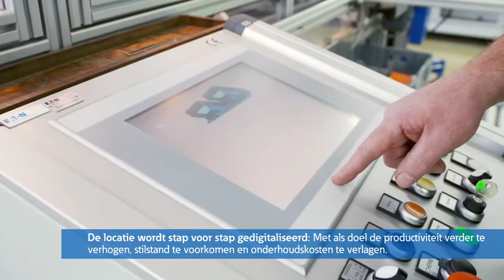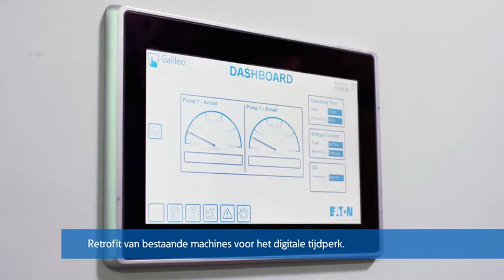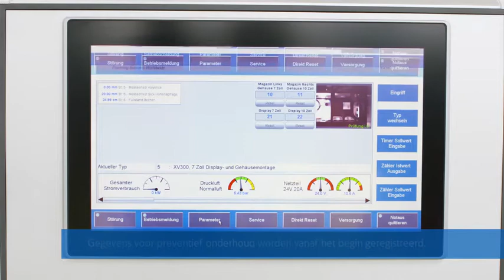Smart Industries retrofit Eaton-oplossing Dausenau